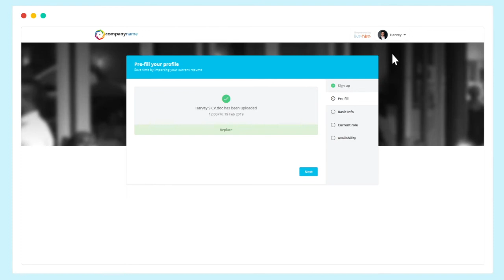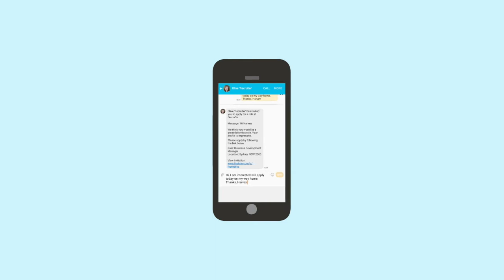LiveHire's Managed Direct Sourcing Solution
Contingent employees are a growing and important part of the workforce and organizations are rethinking how they can become more agile and source quality talent, while keeping a lid on costs.

At LiveHire, we’ve proven that the traditional contingent workforce model can be dramatically improved. with an award-winning turn-key solution to deploy our Managed Direct Sourcing technology.